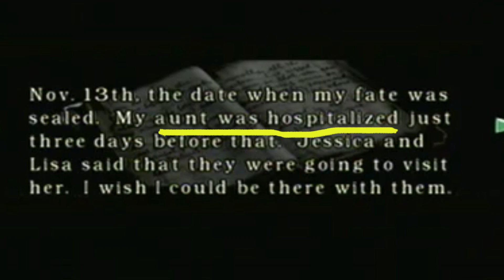RESIDENT EVIL 7 | GRANDMA BAKER THEORY | RE7 Theories | Spencer Trevor Part II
Who Is Camille Baker? A Trevor, A Spencer, A Wesker?

DESCRIPTION:

Looking at Camile Baker. Old grandma Baker. She just kind of sits around, but she must have a connection to the game, and possibly to the 2 characters we discussed in the last video, Oswell Spencer and George Trevor.

RE7 FONT CREDIT:

Font Via Peter Jonca at snakeyboy.deviantart.com/